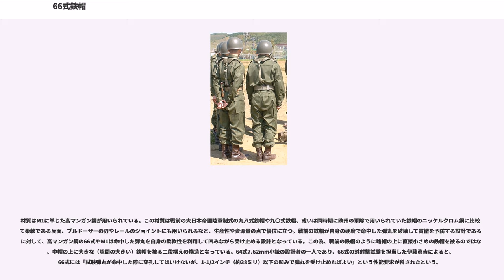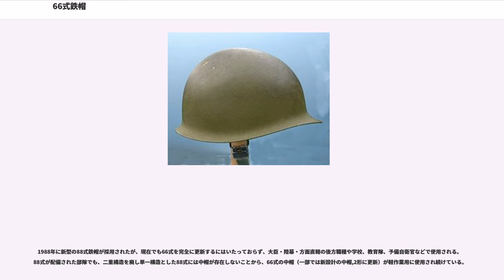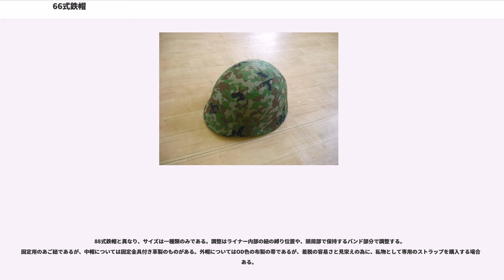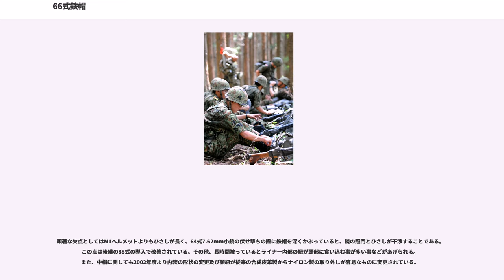66式鉄帽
軍服_(日本)
66式鉄帽

66式鉄帽（ろくろくしきてつぼう）は、自衛隊で使用されている戦闘用ヘルメットである。陸上自衛隊の他、海上自衛隊などでも使用される。現在は後継の88式鉄帽の調達が行われている。原型となったM1ヘルメット同様、合金製で純粋な鉄製ではない。外帽は指名契約で川崎製鉄（現JFEスチール）製造。中帽は契約入札による。

原型は第二次世界大戦や朝鮮戦争、ベトナム戦争などで米軍が使用したM1ヘルメットである。M1は警察予備隊や保安隊にも供与されており、これをベースに若干の改良を行い、1966年に制式採用されたのが66式鉄帽である。

米軍のものと同様に中帽（ライナー）と外帽（シェル）の2重構造になっている。米軍のM1に外見は似ているが、ツバの形状が若干長くなっている。また、M1がアメリカ人、特に最も多数派の白人のアングロサクソン系成人男性の頭部に最も適合するように設計された為、前後に長く大多数の日本人の頭部には安定性が悪いという問題点があったため、中帽のインナーが改良されている。

材質はM1に準じた高マンガン鋼が用いられている。この材質は戦前の大日本帝國陸軍制式の九八式鉄帽や九〇式鉄帽、或いは同時期に欧州の軍隊で用いられていた鉄帽のニッケルクロム鋼に比較して柔軟である反面、ブルドーザーの刃やレールのジョイントにも用いられるなど、生産性や資源量の点で優位に立つ。戦前の鉄帽が自身の硬度で命中した弾丸を破壊して貫徹を予防する設計であるのに対して、高マンガン鋼の66式やM1は命中した弾丸を自身の柔軟性を利用して凹みながら受け止める設計となっている。この為、戦前の鉄帽のように略帽の上に直接小さめの鉄帽を被るのではなく、中帽の上に大きな（隙間の大きい）鉄帽を被る二段構えの構造となっている。64式7.62mm小銃の設計者の一人であり、66式の対射撃試験を担当した伊藤眞吉によると、66式には「試験弾丸が命中した際に穿孔してはいけないが、1-1/2インチ（約38ミリ）以下の凹みで弾丸を受け止めればよい」という性能要求が科されたという。

中帽は樹脂製の単純な金型成形で作られており、M1ヘルメットと同じようなハンモック構造となっている。中帽及び外帽の重量の合計は約1.4キログラムである。なお、前述の伊藤の記述によると、中帽は鉄帽を被せた状態で試験弾丸を受けた際に鉄帽の凹みに伴う衝撃を吸収し、「着弾による亀裂は生じて良いが、衝撃で破片が飛散してはならない」事が性能要求に科されたという。高速で飛散する破片は樹脂といえども頭部に大きな損傷を与えうる為である。

1988年に新型の88式鉄帽が採用されたが、現在でも66式を完全に更新するにはいたっておらず、大臣・陸幕・方面直轄の後方職種や学校、教育隊、予備自衛官などで使用される。88式が配備された部隊でも、二重構造を廃し単一構造とした88式には中帽が存在しないことから、66式の中帽（一部では新設計の中帽,2形に更新）が軽作業用に使用され続けている。

警察組織でも防弾用装備として採用されており、色は紺色に塗装していることが多い。また、機動隊の「SB-8型防護面付特殊警備用ヘルメット」と同型のバイザーや防弾用バイザーを後付けしたモデルもある。前者はあさま山荘事件や三菱銀行人質事件で使用が確認されている。後者は現在でも発砲事件や発砲を伴う立てこもり事件で使用される他、過去に警視庁を始めとした銃器対策部隊の装備として採用されていた。近年、都市圏の警察組織では新型の防弾ヘルメットに更新されているが、地方の警察組織では銃器対策部隊用装備として現在も使用され続けている。

88式鉄帽と異なり、サイズは一種類のみである。調整はライナー内部の紐の縛り位置や、頭周部で保持するバンド部分で調整する。固定用のあご紐であるが、中帽については固定金具付き革製のものがある。外帽についてはOD色の布製の帯であるが、着脱の容易さと見栄えの為に、私物として専用のストラップを購入する場合もある。

色はつや消しのOD色であり、新品においては粒子状のざらざらした質感がある。部隊において新品が支給されず再塗装が施されたものについてはこの粒子感は再現されない（場合によっては緑色味が殆どなく灰色味の強い塗装となる）また、本体には迷彩効果がないため、上から布製の迷彩覆と、植生を利用する偽装網の装着が可能である。なお、偽装網を付けた場合にゴムバンドを併用する事があるが、これは売店で売っていたり、ゴムチューブなどから自作した隊員...